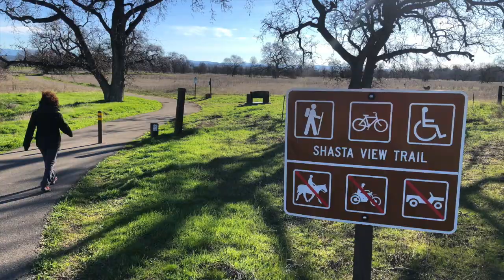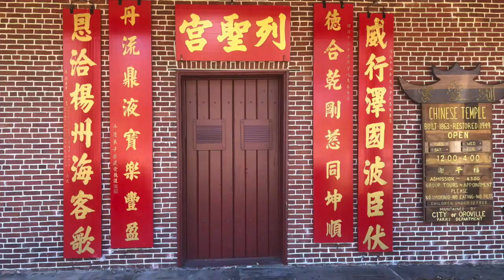Snowshoeing Lassen National Park, February 2021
~9 miles out and back to Emerald Lake
Drive back home through Chico, Oroville, Sutter Buttes, Woodland